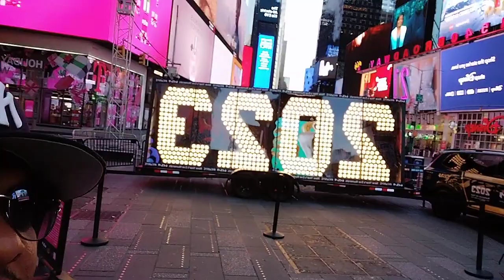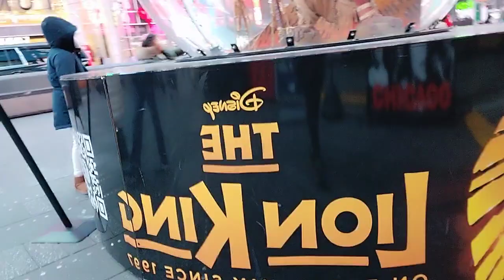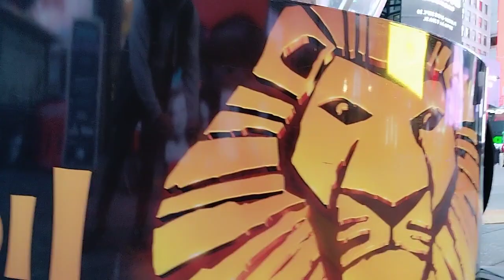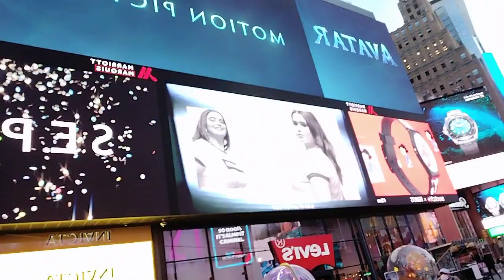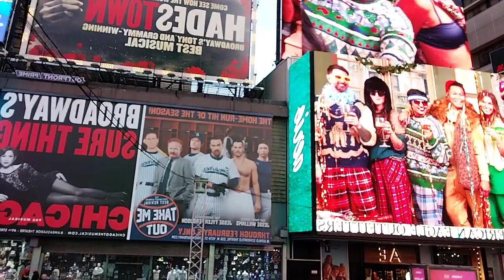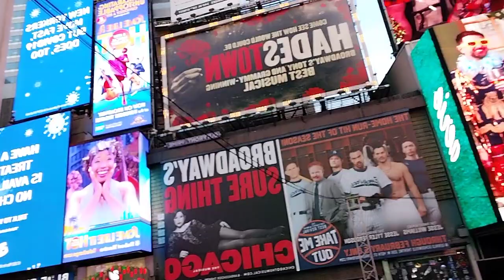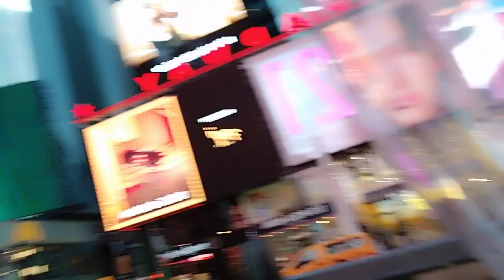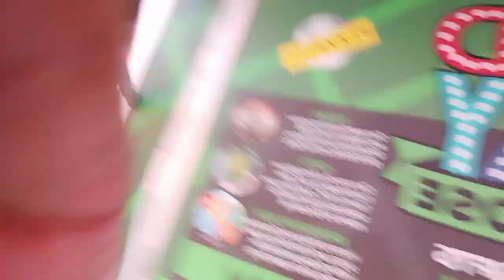42nd Street vlog yess sr broke night 🌉